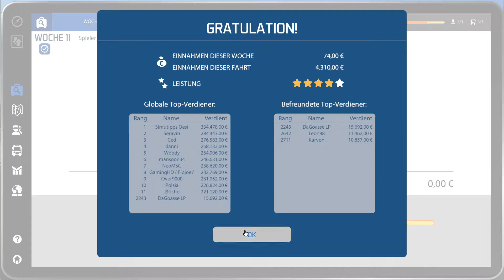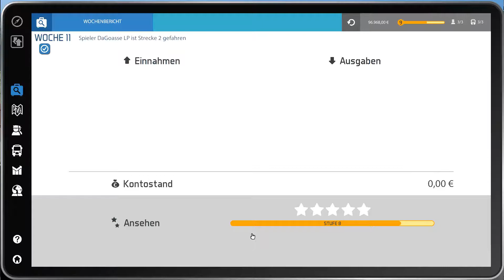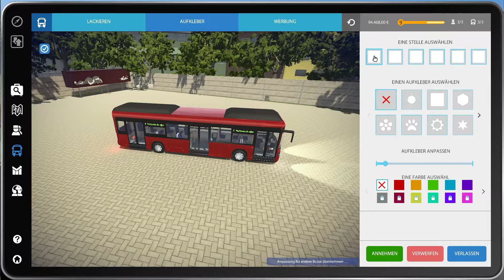Bus-Simulator 2016 Multiplayer #006 mit Karvon und Leon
Bus-Simulator 16
Bus-Fahrer sind einsam? Nicht im Bus-Simulator 16! Lade Deine Freunde im Multiplayer-Modus zu Deinem Spiel ein und lass sie Fahrten übernehmen. Das so verdiente Geld könnt Ihr gemeinsam in den Ausbau Eurer Firma stecken und so die öffentliche Mobilität Deiner Stadt perfektionieren.